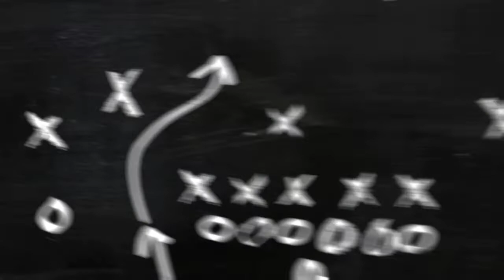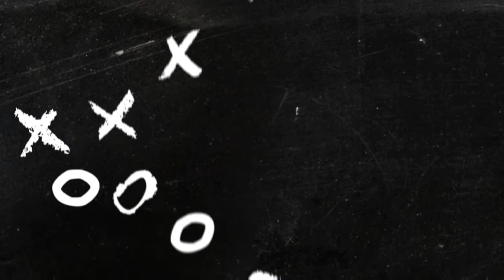Tom Brady admitting the rig Part 7